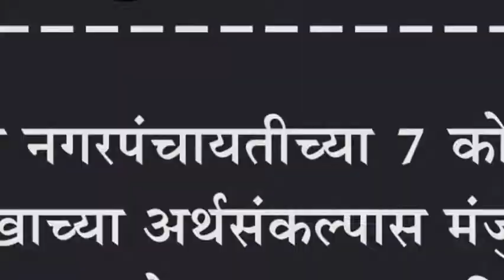बोरगाव नगरपंचायतीच्या ७ कोटी ९७ लाखाच्या अर्थसंकल्पास मंजुरी : वर्षभरात होणार शहराचा विकास